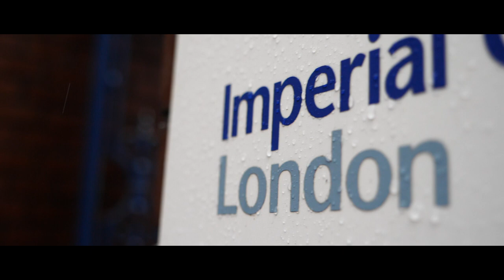B Roll Challenge - Imperial College